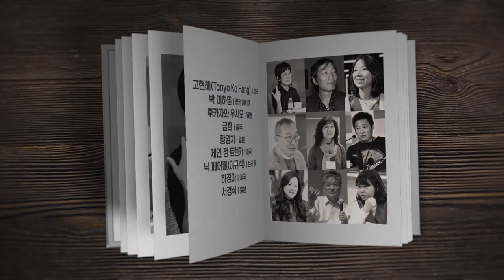[2021 문학주간] 해외 한인작가 9인 릴레이 인터뷰 │ 하정아 │ 한국문학번역원 X 한국문화예술위원회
세계 곳곳에서 활발히 활동 중인 한인작가 9인이 코로나 시대의 문학 활동, 디아스포라적 삶과 경험, 한국 문학 및 작가들에 대한 생각과 앞으로의 활동 계획에 대하여 이야기합니다.

8편의 주인공은 1986년에 미국으로 건너가 LA에서 간호사 겸 에세이스트로 활발히 활동하고 있는 하정아 작가입니다.

국경을 넘어 나누는 우리 문학의 성취
10월 21일부터 매주 목요일 오후,
 2021 문학주간을 통해 만나보세요.